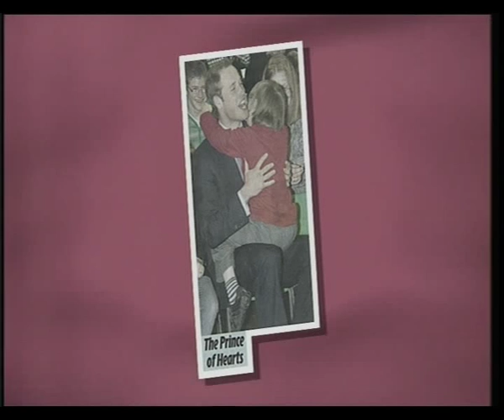Loose Women│How Tolerant Are You With Other Peoples Children│13th January 2010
Loose ladies Kate Thornton, Coleen Nolan, Denise Welch & Sherrie Hewson